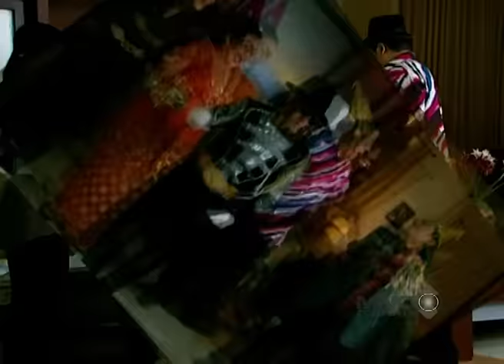NGEPRANK KANJENG MAMI! SULE NYAMAR JADI MICHAEL JACKSON KW SUPER - AWAS ADA SULE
Ngeprank Kanjeng Mami! Sule nyamar jadi Michael Jackson kw super. Dalam aksi prank yang konyol, Sule berpakaian ala Michael Jackson versi kw super dan membuat kejutan tak terduga untuk Kanjeng Mami. Penampilan unik dan gaya tarian Sule yang penuh humor berhasil mengundang gelak tawa dan reaksi terkejut dari Kanjeng Mami. Saksikan bagaimana prank ini membawa keceriaan dan kehebohan saat Sule beraksi dengan gaya yang menghibur dan penuh kreativitas!

Awas Ada Sule merupakan komedi series yang menceritakan seorang pekerja rumah tangga yang bernaman Sule. Sule bekerja di sebuah keluarga yang terdiri dari Kanjeng Mami, Pak Tiyo dan Bu Tiyo. Kelakuan iseng dan nakal sule selalu membuat majikannya kesal. Suatu hari Sule kesal dengan Bu Tiyo dan Kanjeng Mami yang telah merekrut pembantu baru untuk memasak, Sule memutuskan untuk kembali ke kota asalnya. Namun tampaknya rumah terasa sepi tanpa kehadirannya. Kanjeng Mami kemudian meminta Pak Tiyo untuk membawa Sule kembali dengan syarat yang telah disepakati. Kejahilan apa lagi yang akan dilakukan Sule selanjutnya?